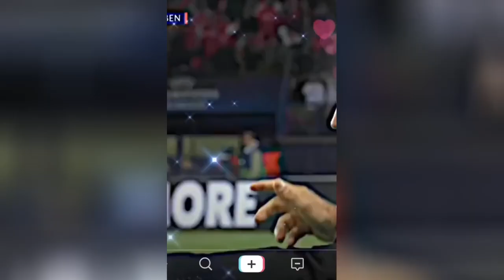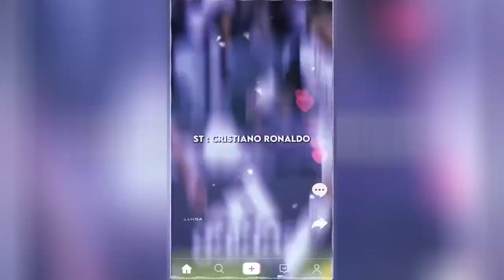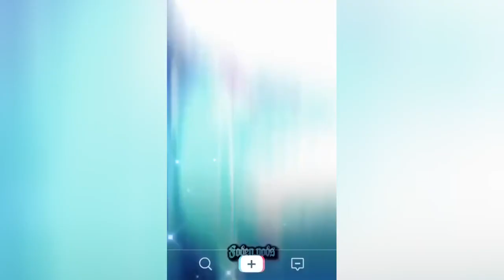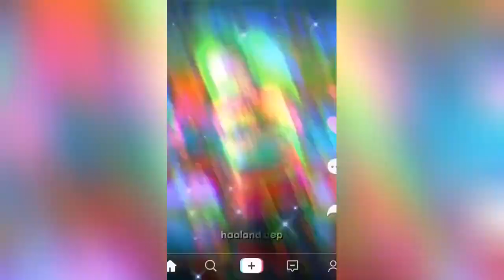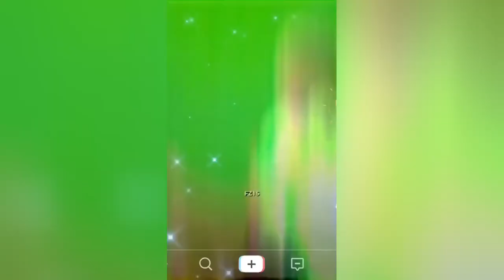best reels top shots high quality football reels compilation socce mood mixed music